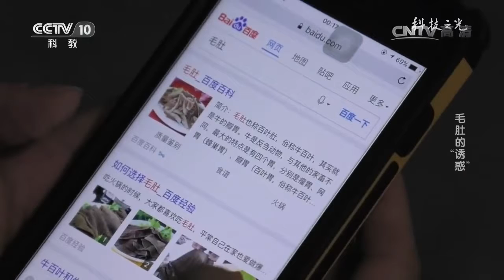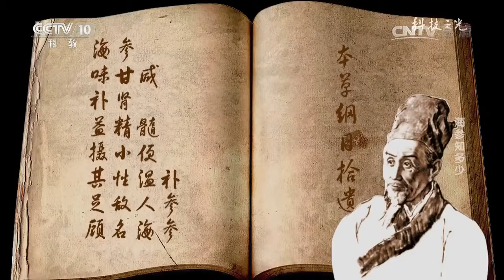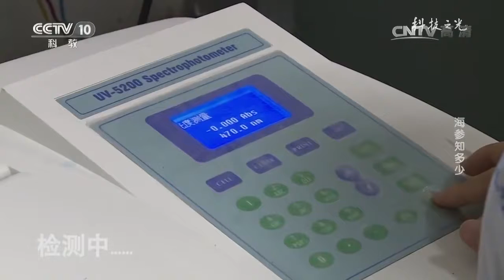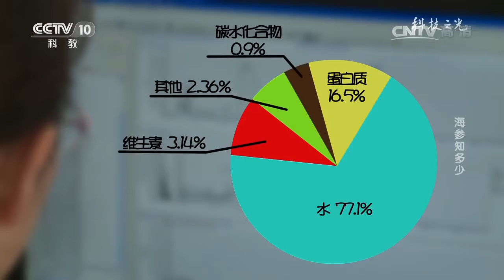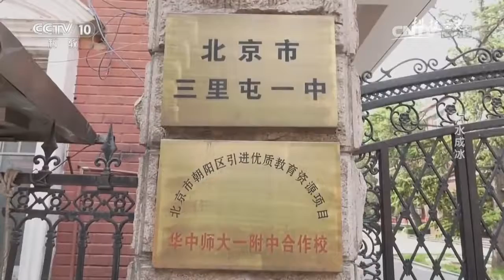20170120 科技之光 毛肚的“诱惑”